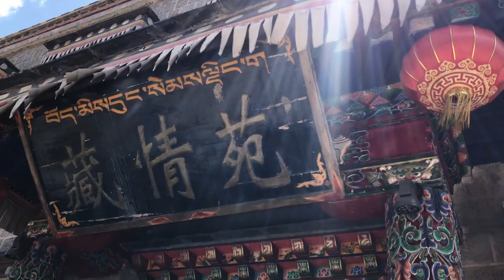Tibet - Qinghai Xining 2 Days 1 Night 青海西宁2日1夜游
丹葛古城 | 青海湖 | 日月山 | 塔尔寺 | 东关清真大寺

Dan Gar Ancient City | Qinghai Lake | Sun and Moon Hill | Kumbum Monastery | Great Mosque

Song:
Moments - Ikson